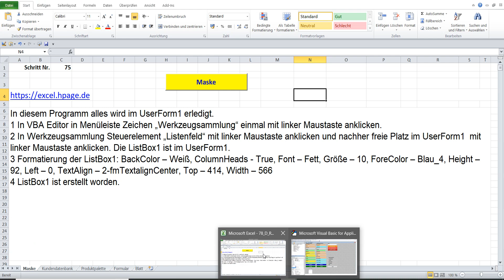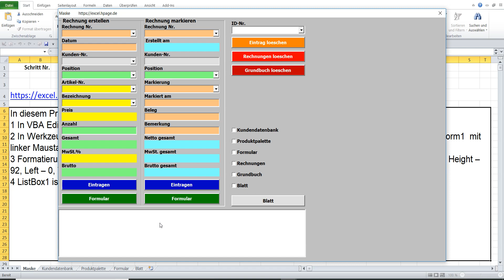75 Rechnungsprogramm mit Produktpalette, Kundendatenbank und Produktpalette in Excel VBA selber erst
1 In VBA Editor in Menüleiste Zeichen „Werkzeugsammlung“ einmal mit linker Maustaste anklicken.
2 In Werkzeugsammlung Steuerelement „Listenfeld“ mit linker Maustaste anklicken und nachher freie Platz im UserForm1  mit linker Maustaste anklicken. Die ListBox1 ist im UserForm1.
3 Formatierung der ListBox1: BackColor – Weiß, ColumnHeads - True, Font – Fett, Größe – 10, ForeColor – Blau_4, Height – 92, Left – 0, TextAlign – 2-fmTextalignCenter, Top – 414, Width – 566
4 ListBox1 ist erstellt worden.